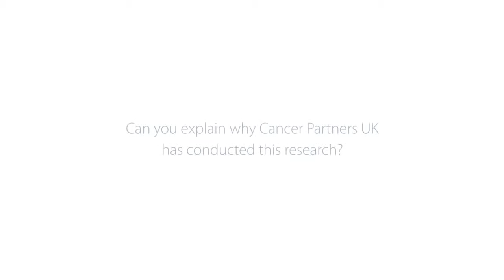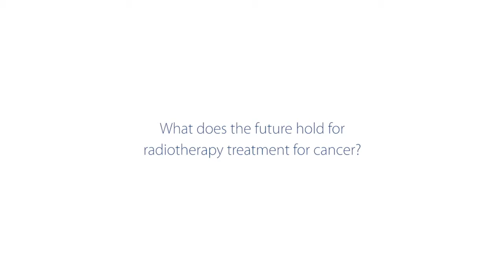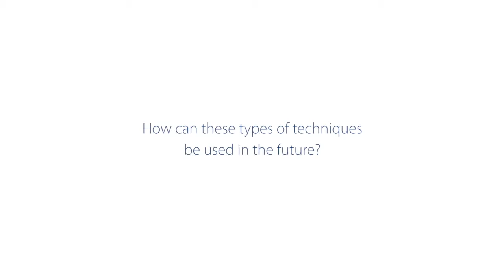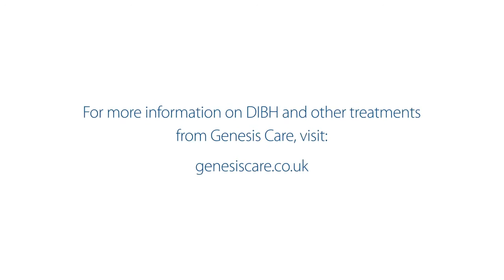Prof Karol Sikora, UK - discusses the benefits of deep inspiration breath hold radiotherapy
Prof Karol Sikora, from GenesisCare UK has conducted a study that looks into the effects of radiation to the heart and other vital organs during radiotherapy treatment on left-sided breast cancer patients.

Prof Karol Sikora speaks about our research into the benefits of using spirometry-monitored deep inspiration breath hold (DIBH).